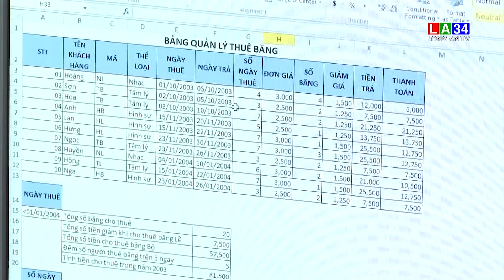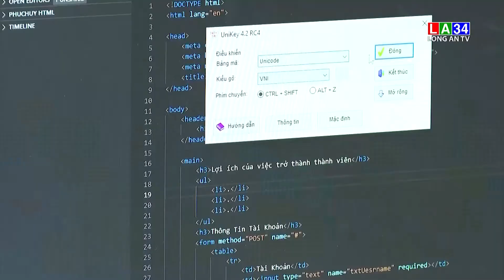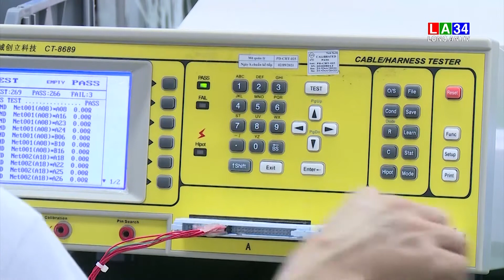Long An phấn đấu tỷ lệ lao động có kỹ năng công nghệ thông tin đạt 80% năm 2025